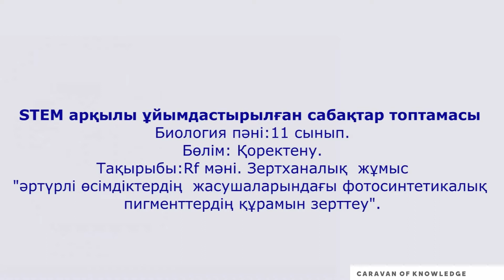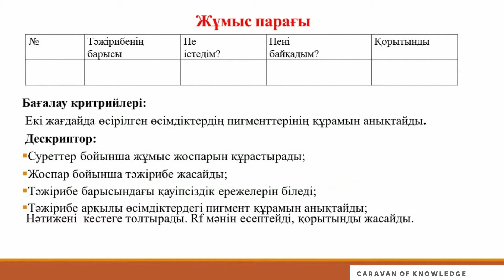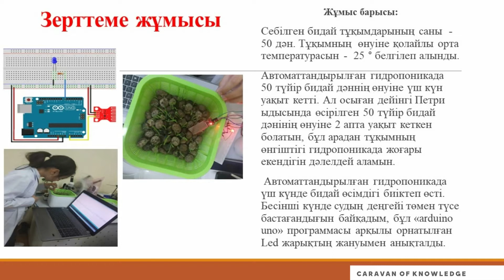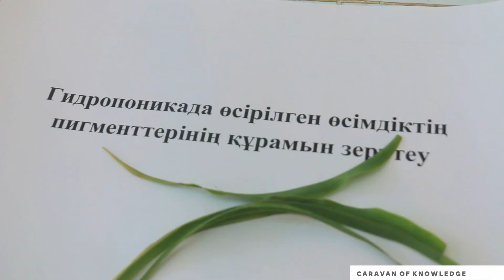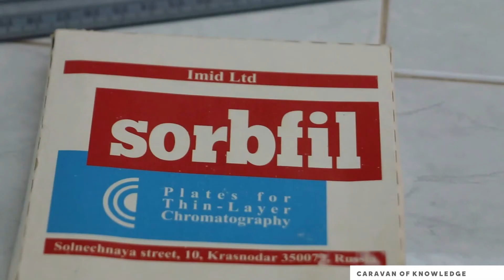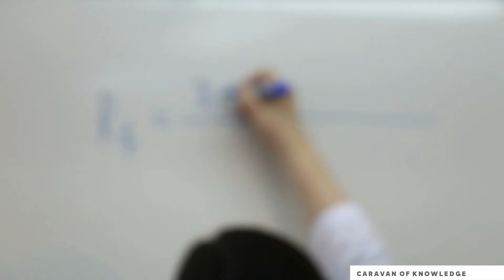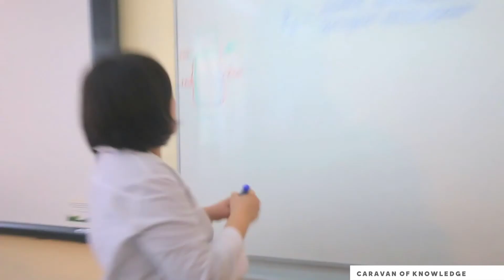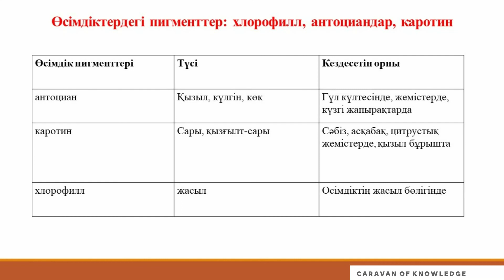Фотосинтетичесике элементы в клетках растений stem steam урок